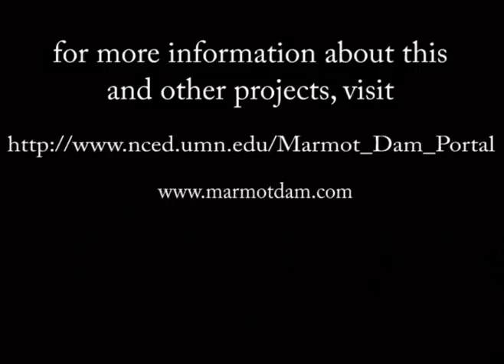marmot dam construction video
Time lapse of the web came taking pictures once every two minutes during the construction of the marmot dam model at the Saint Anthony Falls Laboratory.